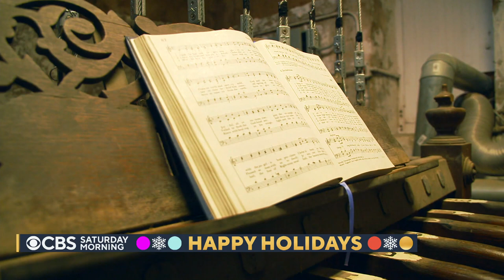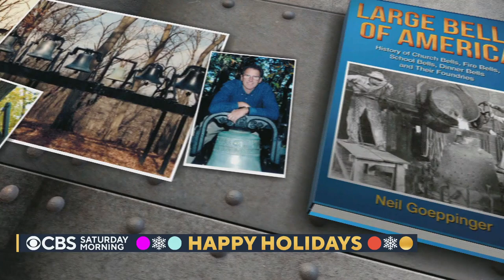Director of music takes bell-ringing to a new level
From silver bells to jingle bells, holiday music wouldn't be the same without bells and neither would the season itself. Despite the massive technological change the world has experienced, the art of bell-making and bell-ringing remains much as it has for centuries. Dana Jacobson has more.